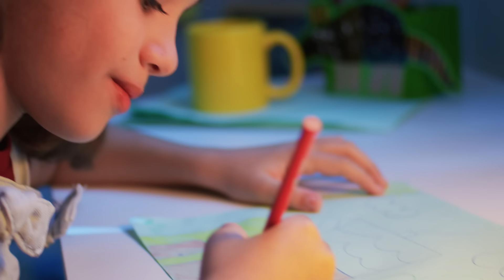Pacaembu | Nova marca, novos desafios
Nova marca, novos desafios.

Representado uma jornada de sucesso e impacto sobre gerações, o novo logotipo da PACAEMBU simboliza uma LINHA DO TEMPO com um MARCO de TRANSFORMAÇÃO representado pela seta amarela. Seta que, quando rotacionada, se transforma em uma casa, a base dos produtos PACAEMBU.

Simbolicamente, o AZUL representa a segurança, o AMARELO a felicidade e o VERMELHO a energia e a coragem! As três cores que, juntas, criam um cenário único e altamente representativo. Um cenário que marca uma nova fase rumo aos próximos 30 anos.

PACAEMBU, transformando gerações.